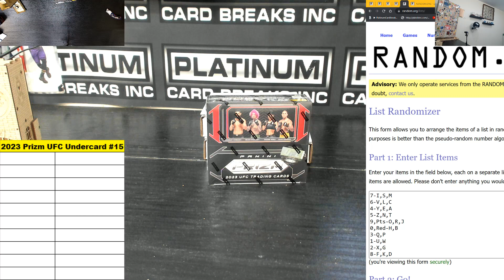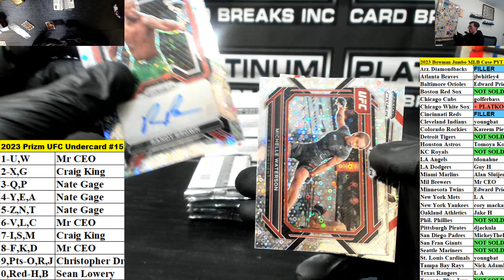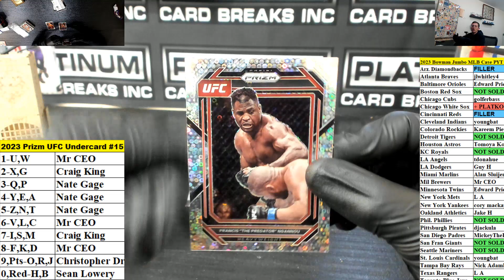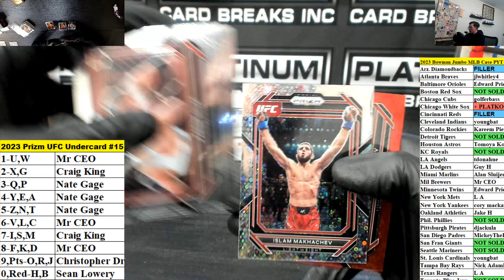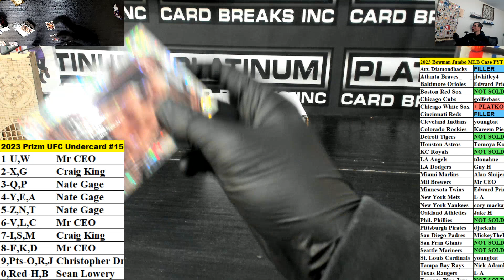2023 Panini Prizm UFC Undercard 1 Box Block Number Block Break #15